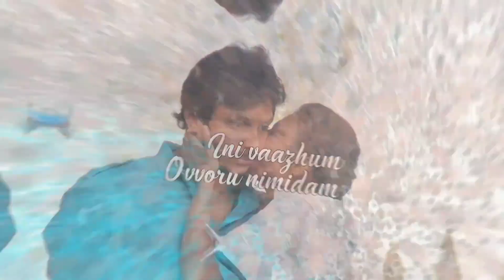Yaradiyo-Ini Vaazhum Ovvoru Nodiyum-Gorilla-Tamil WhatsApp Status song